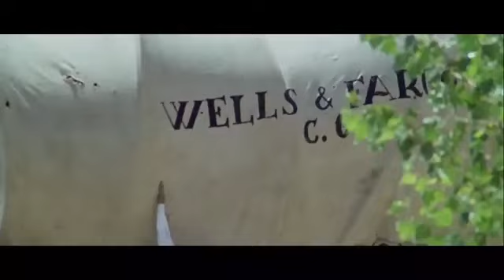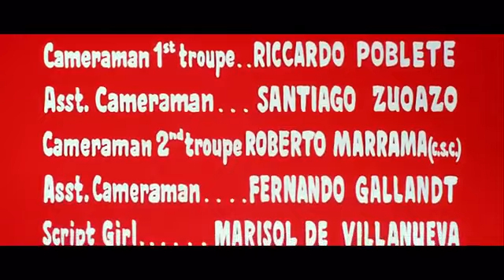DJANGO VEM PARA MATAR - MELHOR FAROESTE EM PORTUGUÊS/ VELHO OESTE FILME COMPLETO.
Para quem gosta de um verdadeiro clássico, esse filme vai além do que esperamos, pois, é cheio de aventura e adrenalina